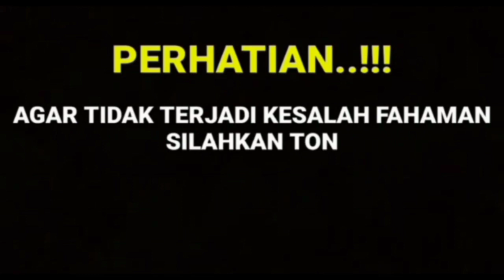KABAR TERBARU !!!! INALILLAHI PUTRI ANNE berduka ,, Ini yang di lakukan ARYA SALOKA ....